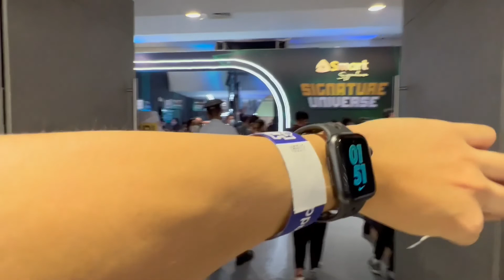ToyConPh2022 : 3rd Day (Darna Cast Meet and Greet & Last Try to score the Gold Jollibee Funko Pop)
Had a great time from the Toy Con Event this 2022, for those who attended hope you too! Sa mga sumubaybay maraming salamat Highlighters!